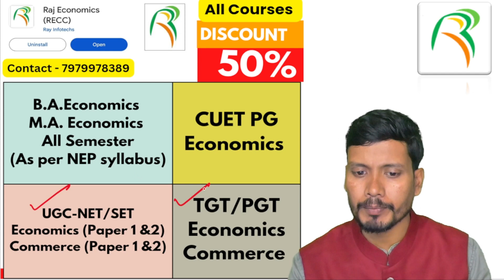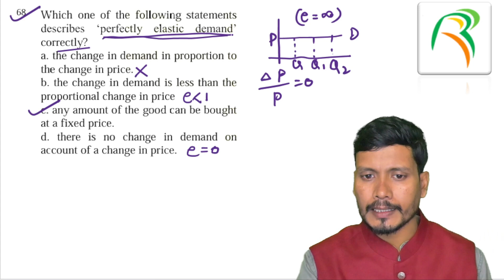Economics MCQs Series | Day 14 | UGC-NET/SET/TGT/PGT Economics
hello everyone... I have started the Economics MCQs Series for all competitive examinations of Economics like UGC-NET, JET, SET, CUET, TGT, and PGT.
kindly watch all the videos.

Address for offline classes:-
Opposite Tanishq showroom, beside women's college Arts block, circular road, Lalpur, Ranchi.